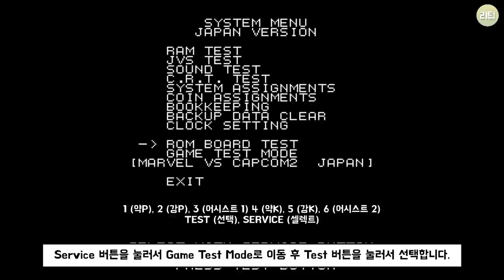마블 VS 캡콤 2 숨겨진 히든 캐릭터 선택 방법 / Marvel vs Capcom 2 How to Choose Hidden Characters / 게임 비기 / 고전게임